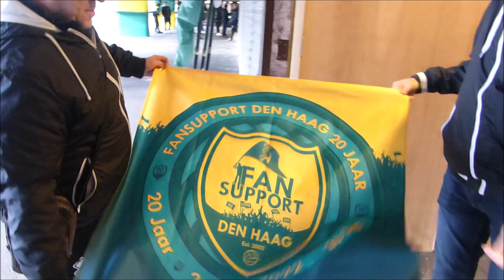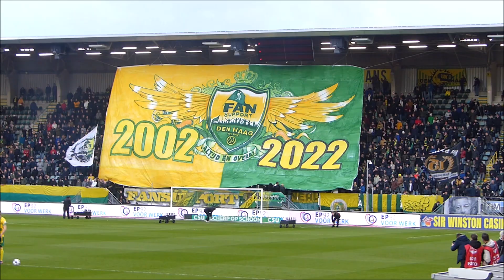20 jaar fansupport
Fansupport bestaat 20 jaar.
Het ADOjournaal sprak met diverse fansupporters.
En natuurlijk het spandoek, en het vuurwerk.